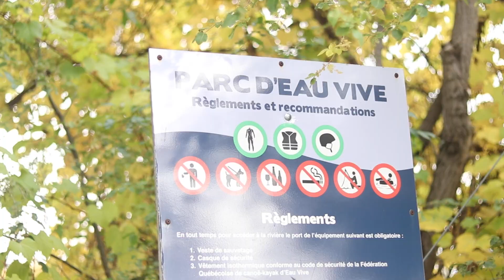Capturing The Right Moment (Valleyfield Whitewater Kayaking)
Join me and come see the stressful BTS of capturing the right moment during the whitewater kayaking photo session in Valleyfield.

All Music From UPPBEAT

Dope By Soundroll:
Music from Uppbeat (free for Creators!):

The gear I use:
The Canon SL2:

Canon EOS R:

CANON EF 50mm F/1.8:

CANON EF 85mm F/1.8:

CAMERA BAG:

DJI MINI 2 FLY MORE COMBO:

SD CARD CASE: